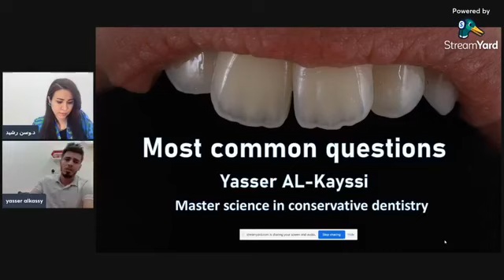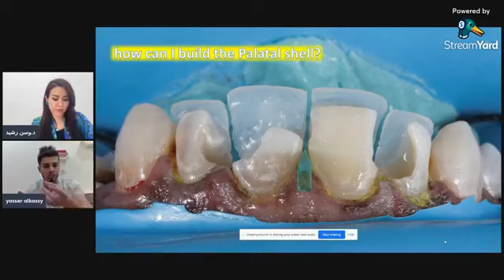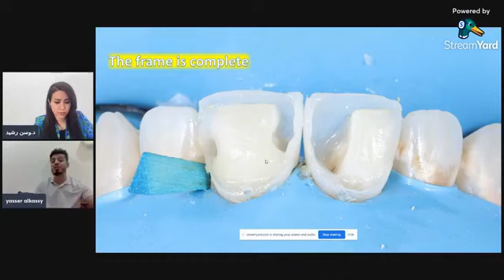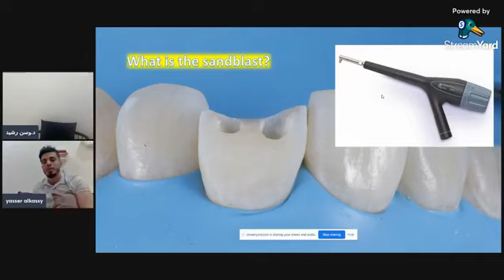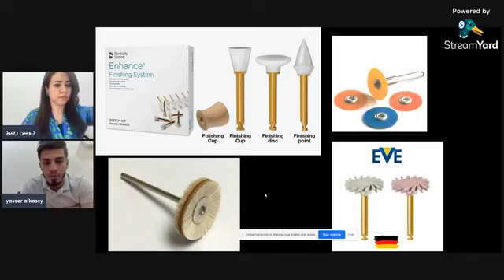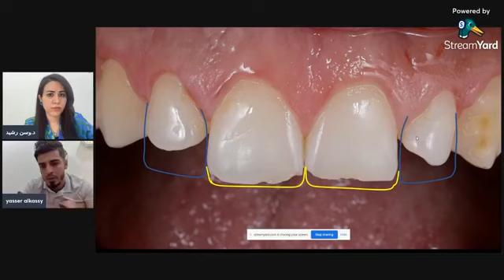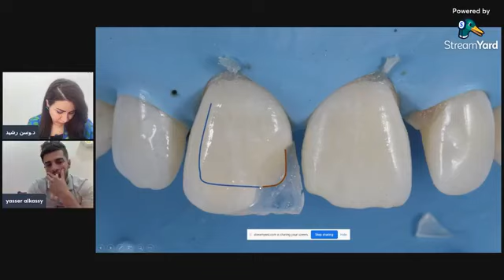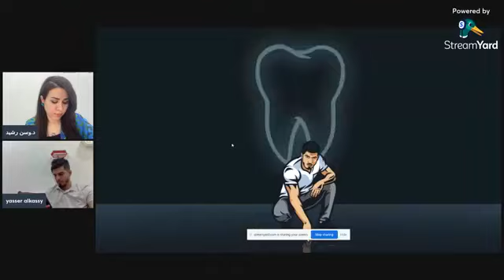cases discussion ياسر القيسي